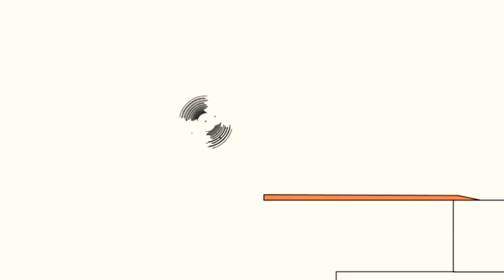22 червня 2021 р.